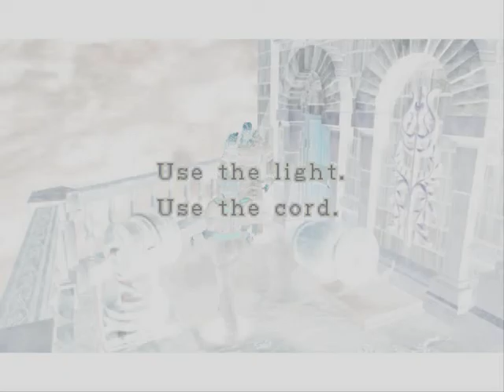Zagrajmy w Resident evil 3 Nemesis part 7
Resident Evil 3: Nemesis to trzecia część niezwykle popularnej serii gier akcji zaliczanych do gatunku "survival horror", która od lat króluje na wszystkich generacjach przeróżnych konsol. Główną bohaterką jest Jill Valentine, która jako jedna z nielicznych przeżyła dramatyczne wydarzenia opowiedziane w poprzednich częściach Resident Evil. Fabuła nie wnosi do gry nic specjalnie nowego. Tym razem zarażeniu wirusem G, który jak zwykle wyciekł z tajemniczej korporacji Umbrella, uległa cała populacja niewielkiego miasta Raccoon City, zamieniając się w krwiożercze bestie. Żeby jeszcze podnieść napięcie, na wolności znalazły się prawie niezniszczalne monstra, zwane Nemesis, polujące na Jill. Na szczęście jako członek S.T.A.R.S (Special Tactics and Rescue Service) dysponujemy nieprzeciętnym arsenałem broni i specjalnego wyposażenia, które pomoże nam przetrwać we wrogim otoczeniu.